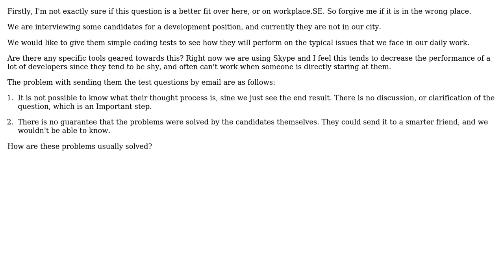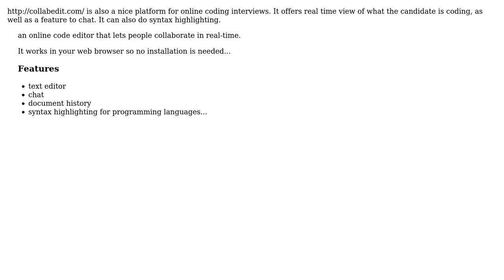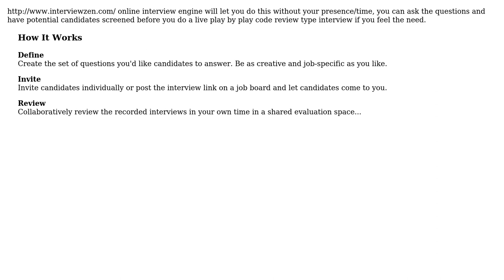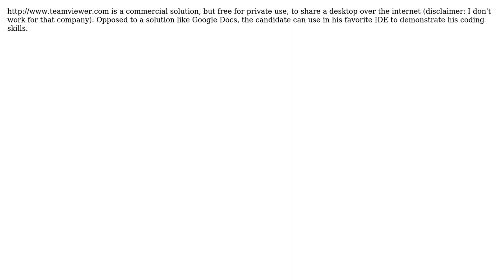Software Engineering: Are there any tools for remote coding interview? (5 Solutions!!)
Software Engineering: Are there any tools for remote coding interview?

With thanks & praise to God, and with thanks to the many people who have made this project possible! | Content (except music & images) licensed under CC BY-SA | Music | Images & others | With thanks to user sjakubowski user Joe Baker user Jan Krupa user gnat user Doc Brown user Devdatta Tengshe user agent13 and the Stack Exchange Network Trademarks are property of their respective owners. You are responsible for your own actions.